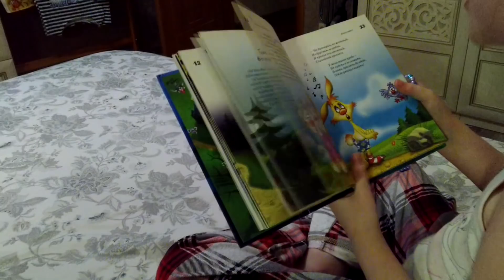10 неделя 2021г (с 6.03. по 12.03)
Неделька получилась коротка, т.к. вышивала мало.